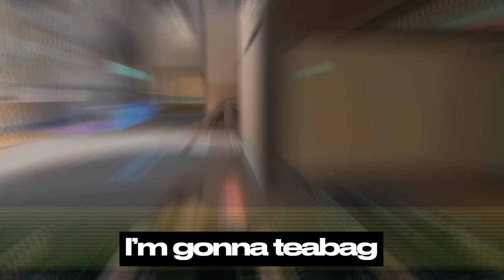How We Became WORLD Champions | VOICE COMMS vs LOUD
The best grand final of any Valorant event ever? That's what some people are saying and we don't disagree! Relive the match through the words of Boaster, Derke, Chronicle, Alfajer and Leo, in our latest Voice comms vs LOUD.

Thumbnail image credits: Colin Young-Wolff/Riot Games

00:00 Intro
00:16 Map 1 - Ascent
04:21 Map 2 - Fracture
8:46 Map 3 - Split
13:10 Map 4 - Lotus
16:50 Map 5 - Icebox
20:32 Icebox Comeback